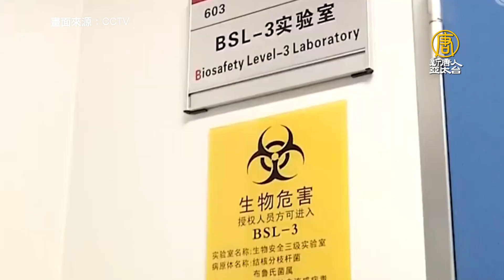前美卿萊斯談武毒所：SARS遇同問題 中共不值得信任